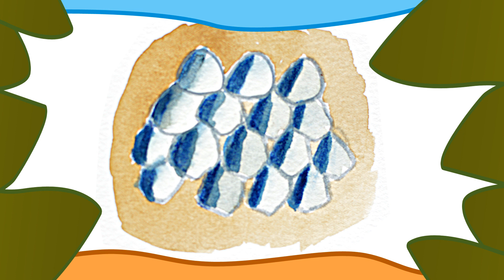Preschool and Kindergarten English Class | Dinosaur Parts of the Body